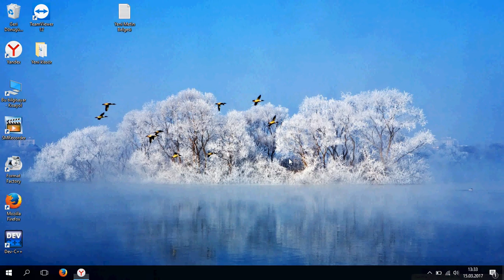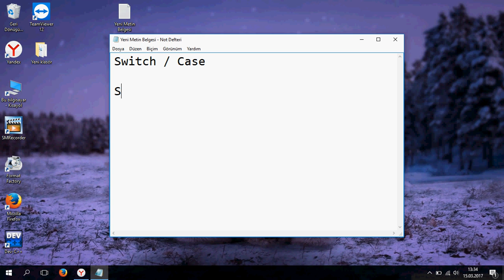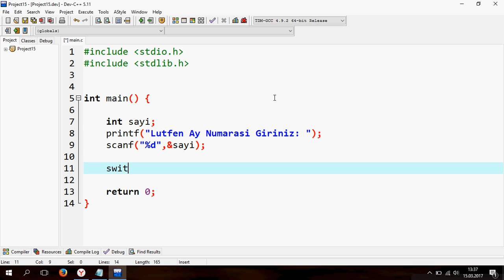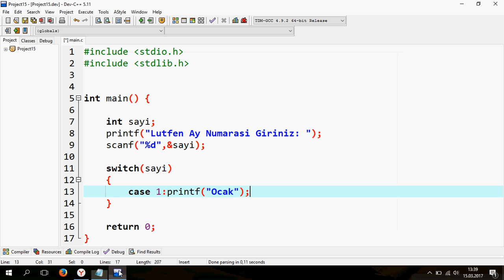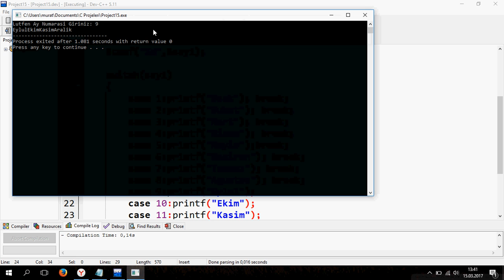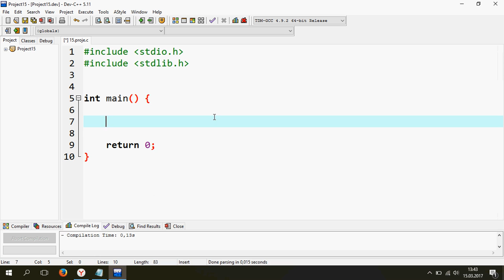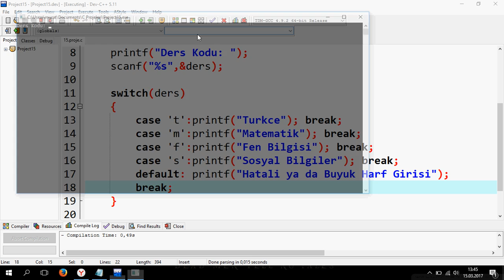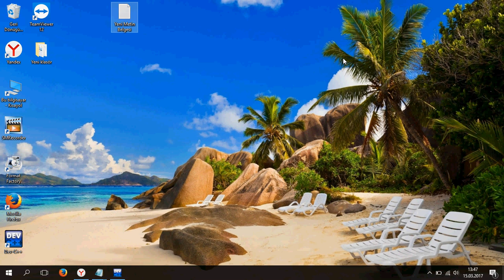C Ders 15 Switch Case